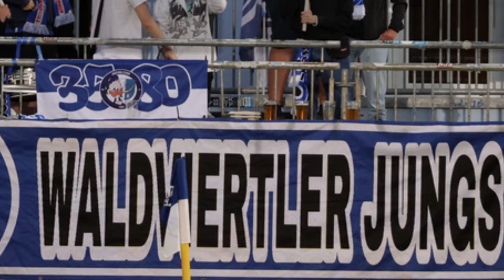Flutlichtspiel auf der Hohen Warte, Wacker zündet in Prutz & Ried im Mostviertel (6.10 - 8.10.2023)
Die im Video gezeigten Inhalte sollen nicht zu Straftaten aufrufen.